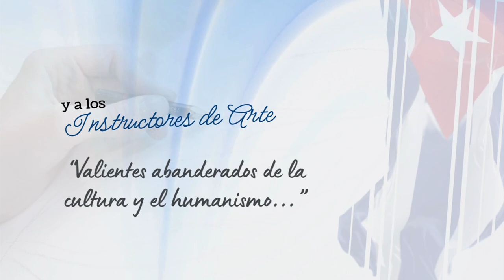𝐉𝐨𝐫𝐧𝐚𝐝𝐚 𝐝𝐞 𝐥𝐚 𝐂𝐮𝐥𝐭𝐮𝐫𝐚 𝐂𝐮𝐛𝐚𝐧𝐚 2024🇨🇺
La Jornada de la Cultura Cubana en el 2024 estará dedicada al 120 𝒂𝒏𝒊𝒗𝒆𝒓𝒔𝒂𝒓𝒊𝒐 𝒅𝒆𝒍
𝒏𝒂𝒕𝒂𝒍𝒊𝒄𝒊𝒐 𝒅𝒆 𝑨𝒍𝒆𝒋𝒐 𝑪𝒂𝒓𝒑𝒆𝒏𝒕𝒊𝒆𝒓 y a 𝒍𝒐𝒔 𝒊𝒏𝒔𝒕𝒓𝒖𝒄𝒕𝒐𝒓𝒆𝒔 𝒅𝒆 𝒂𝒓𝒕𝒆.